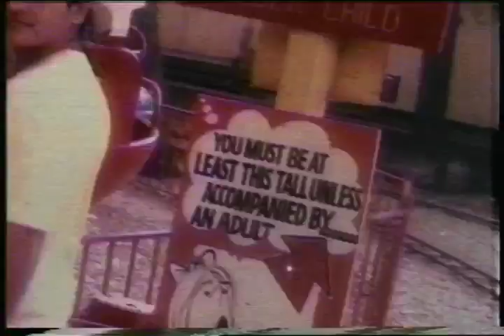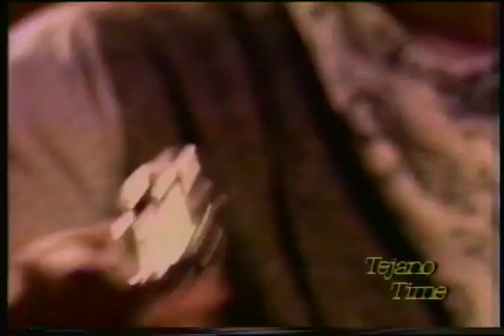Jay Perez the Voice on Its Tejano Time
Its Tejano Time is Part of the Tejano Time Entertainment Production Company that Started Airing in the DFW area in 1996 ... We have a Vast Collection of Tejano Music Videos that the Records Labels gave us to Promote their Artists and Music ... Along with the Videos, we had a chance to Interview Numerous Tejano Artist and we would Love to Share them with You.

After 25 years from it's Start, we would Like to Re-Introduce our Show again to the YouTube Audience and to Bring Back the Awareness and the Beauty of  Tejano Music by Bringing Back our Tejano Music Video Show ... We hope that you Enjoy it

Do Us a Favor and Tell Us in the Comment Section what You like about the SHOW and What else you would like to see ... Also Tell Us where you are from and How you found us on YouTube!

Start Spreading the Word ... It's Tejano Time!!!

And Remember ... It's ALWAYS Tejano Time!!!